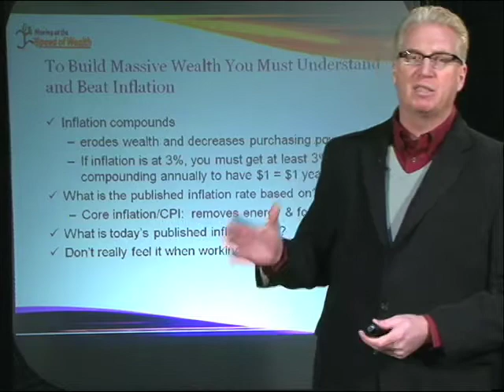Speed of Wealth Webinar - Inflation